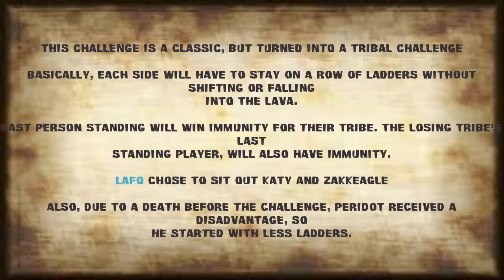Survivor UHC: S4-E3 Lava Ladder Challenge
Players must fight to stay alive to win for their tribe.

Thumbnail: Bacan